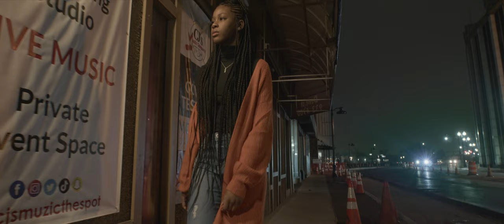Poetry In Motion feat. Poe (Official Video)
I want to take a moment to thank everyone involved in this project, video and all-around Z.J supporters! This song is so special to me. This journey in life that was placed on my heart to fulfill (that is so challenging), life has truly taught me to cherish what I have and those around me. Leading me to see all the beauty in the world as Poetry in Motion. I'm loving my journey and learning along the way to hold on to the good things and moments that much more. So, I Thank You All!! :) Videographer @MONEYSTRONGTV   Engineer @ninabrandon5268  Beat Produced by "The Legion" Poet: IG @he_is_me_is_tez